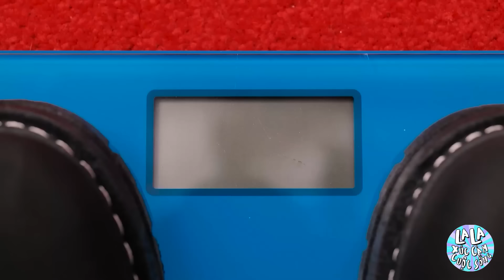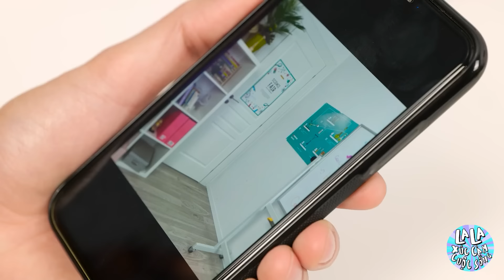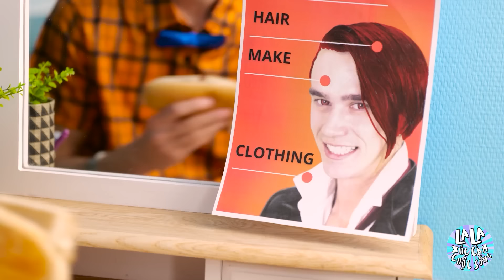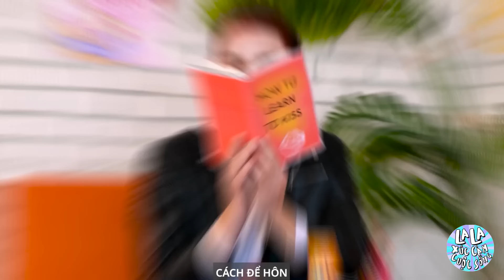GIÀU VÀ SIÊU GIÀU KHI MANG THAI 🦇 Cuộc Chiến Mang Thai Ma Cà Rồng Và Nàng Tiên Cá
Hãy đắm chìm vào thế giới của sự giàu có và xa hoa với "RICH VS GIGA RICH PREGNANT 🦇🪸 Cuộc Chiến Mang Thai Của Ma Cà Rồng Và Nàng Tiên Cá'. Theo chân hai bà bầu, một ma cà rồng giàu có và một nàng tiên cá siêu giàu, khi họ đối mặt với những thử thách độc đáo trong thai kỳ của mình. Hãy chứng kiến lối sống đêm sang trọng của ma cà rồng, tràn ngập vẻ đẹp Gothic và những khao khát huyền bí, tương phản với sự xa hoa dưới nước của nàng tiên cá, nơi có nôi san hô và những khao khát thuộc về đại dương. Từ trang phục bầu bí hàng hiệu đến tiệc tắm em bé sang trọng, video này đầy rẫy những khoảnh khắc hài hước và xa xỉ, làm nổi bật sự khác biệt và tương đồng trong thời kỳ mang thai huyền bí của họ. Hãy theo dõi để tận hưởng sự pha trộn giữa hài hước, xa hoa, và ma mị khi những bà mẹ giàu có này chuẩn bị cho sự đến của những thiên thần nhỏ của họ một cách phi thường!